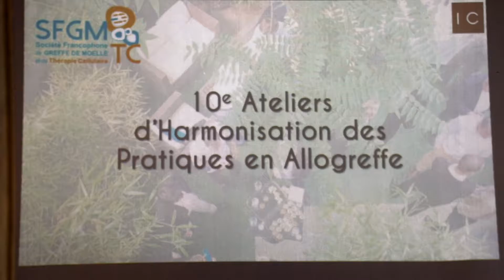Teaser SFGM TC 2019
Teaser SFGM TC 2019 Lille